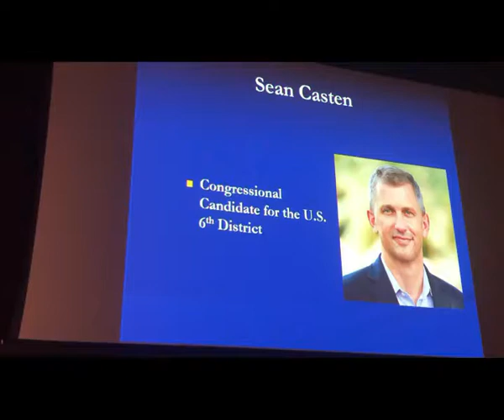Sean Casten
Democratic candidate for Illinois 6th Congressional District